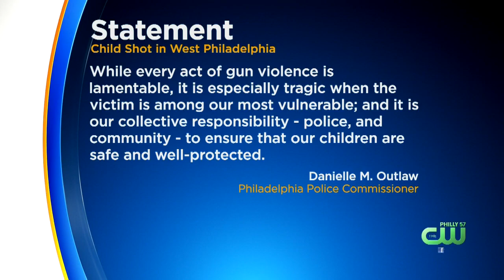7-Year-Old Boy Critically Wounded In West Philadelphia Shooting